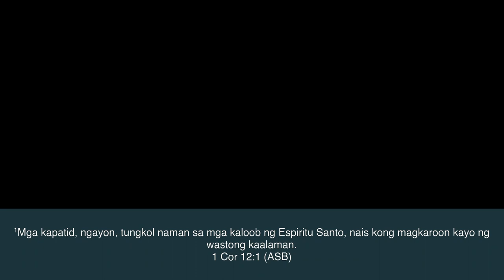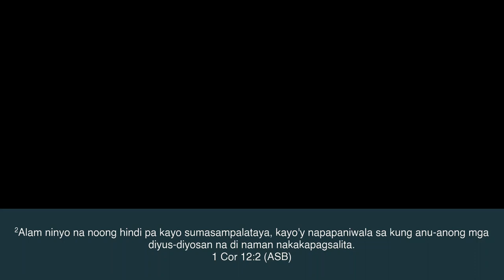AM Sermon: Ang mga Kaloob: Tagapagpatibay ng Igleiya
Lord Day #21 | May 21 2023
Sermon: Ang mga Kaloob: Tagapagpatibay ng Igleiya
Sermon Text: 1 Corinthians 12:1-11